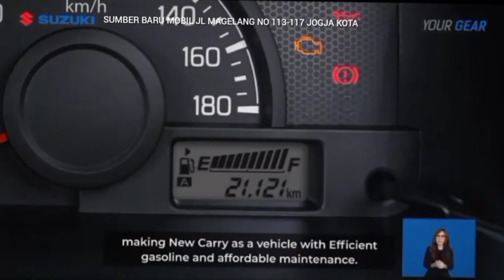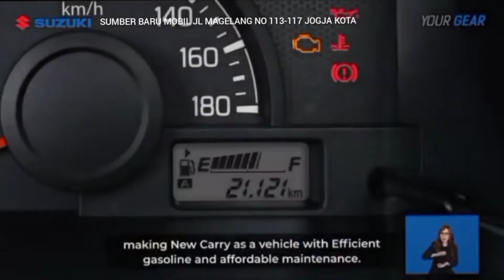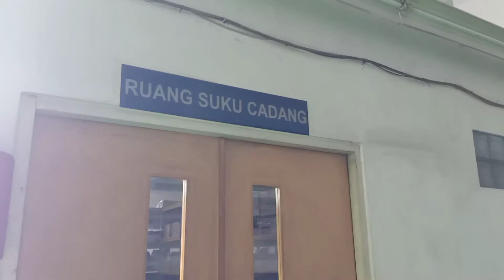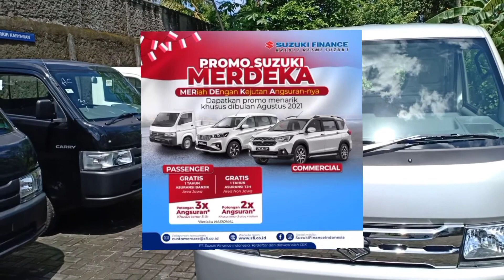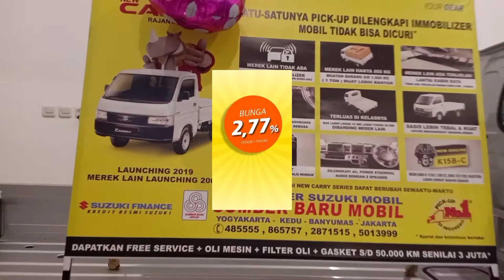CARRY PICKUP LUXURY CUMA SILVER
DAFTAR HARGA OTR WILAYAH DIY KEDU BANYUMAS NIK 2021

NEW CARRY PU FD
NEW CARRY PU WD
APV BLINDVAN HIGH
APV GL
APV GX
WAGON R GL MT
WAGON R GS MT
WAGON R GL AGS
WAGON R GS AGS
ALL NEW ERTIGA GL MT
ALL NEW ERTIGA GL AT
ALL NEW ERTIGA GX MT
ALL NEW ERTIGA GX AT
ALL NEW ERTIGA SS MT
ALL NEW ERTIGA SS AT